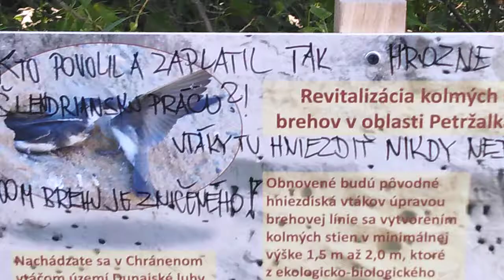9. júna 2021 tabulka k uprave brehom k brehule...neskor zabery, ako uz hniezdi...